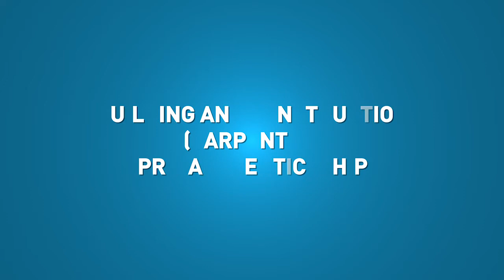Building and Construction Pre-Apprenticeship